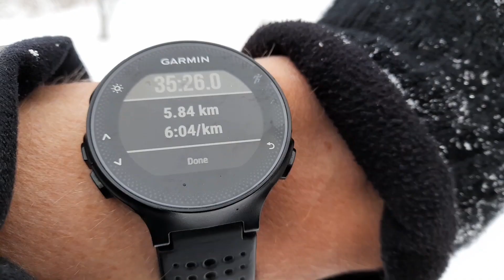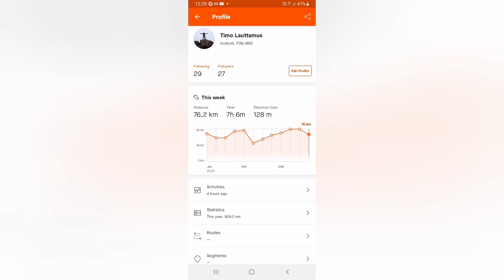673-675day streak aside of North Finland Grip Championships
Winter came back but surprisingly good effort around grip competition during this Marathon type training. Couple of national records under 85kg weight class.